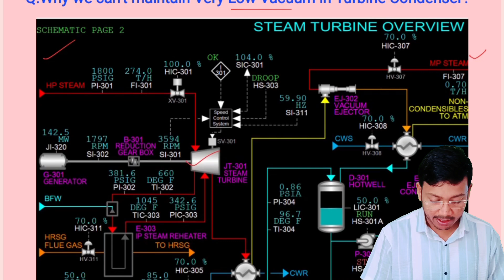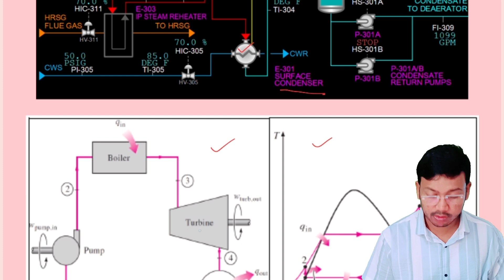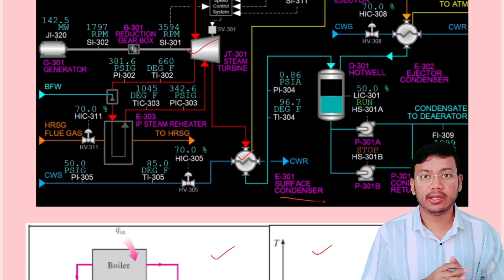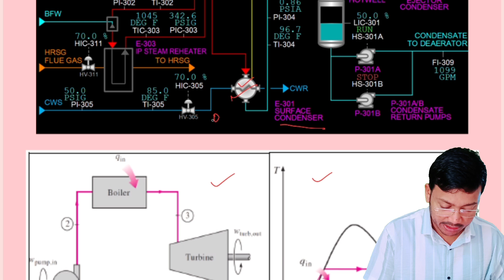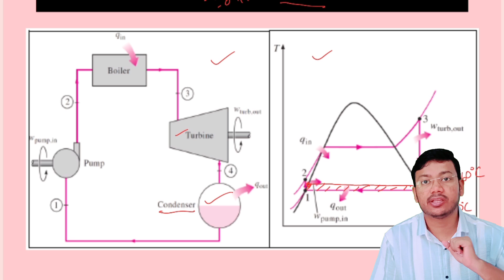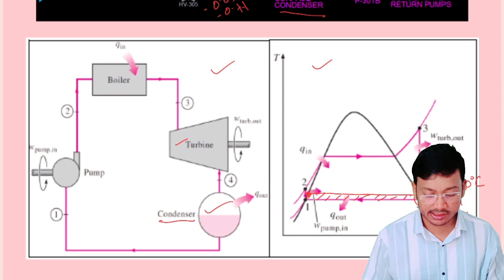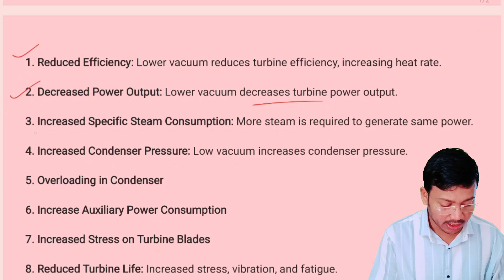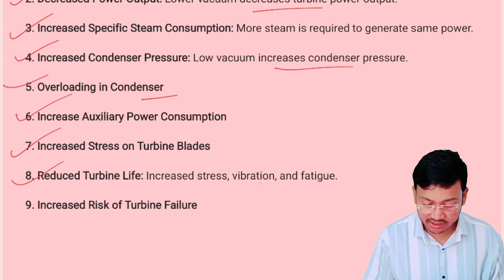Why We Can Not Maintain Low Vacuum in Steam Turbine? | Turbine Interview Q&A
🚀 Top Power Plant Interview Q&A | Crack Your Engineering Interview in 2024! 🚀

Are you gearing up for a power plant interview? 🏭 This video is your ultimate guide to conquering your interview with confidence! We dive into the most frequently asked interview questions and provide you with precise, well-explained answers that will set you apart from the competition.

🔍 What’s Inside:

Real interview questions from top power plant companies
Expert answers explained step-by-step
Pro tips to showcase your knowledge and impress interviewers
Insights on steam turbines, boiler operations, safety protocols, and more!

Whether you're an experienced professional or a recent graduate entering the field, this video will equip you with the insights and confidence needed for your next interview. Don't miss out on these crucial tips to stay ahead of the competition!